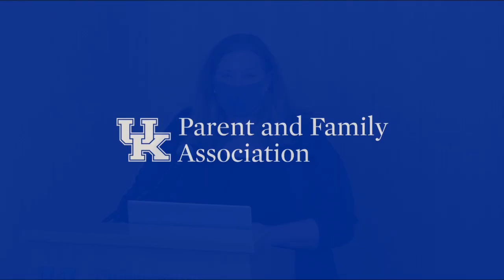Cat Chat Live: Campus Restart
Join faculty and staff on Wednesday, August 5, at 6 p.m. for a special edition of Cat Chat Live for important information about the fall 2020 campus restart and have your questions answered live!